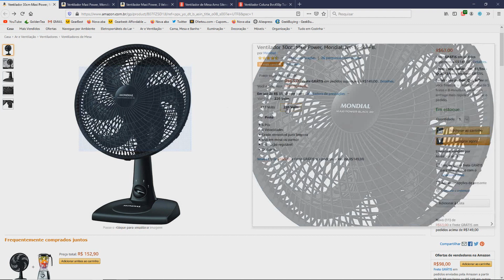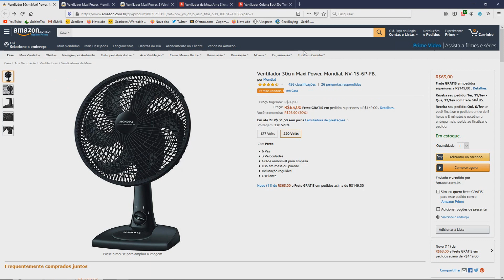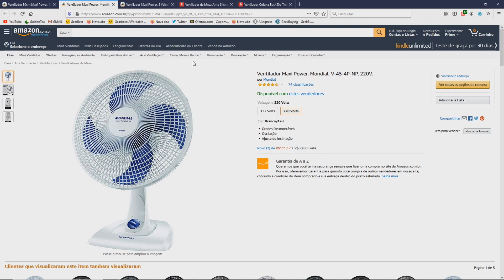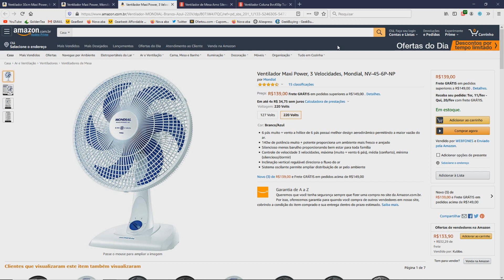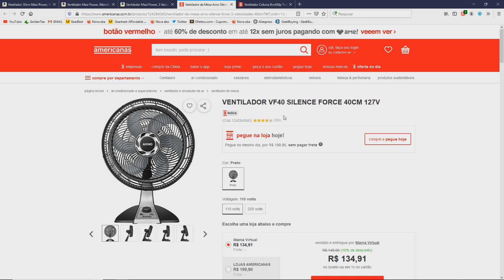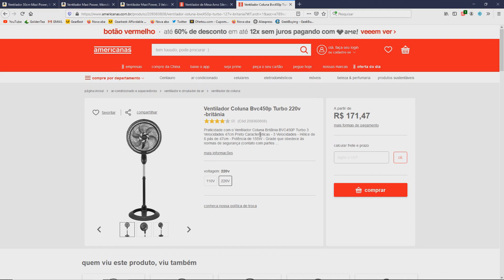Melhores ventiladores custo benefício para 2020. Todas as potências!